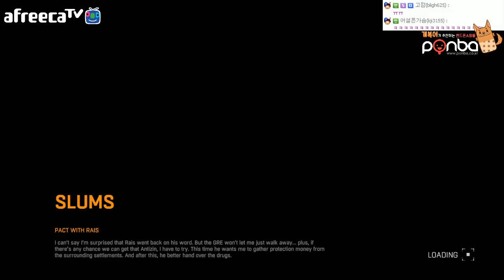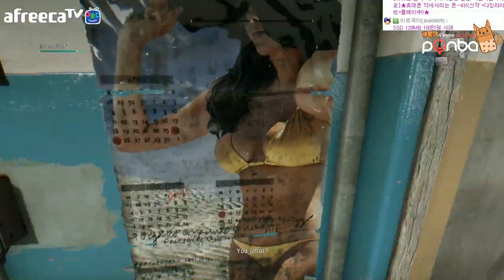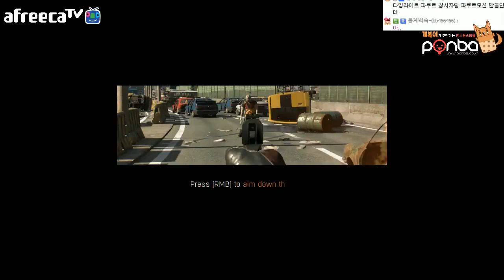켠왕! 시원시원 2인 협동플레이 #5 다잉라이트 (Dying Light) [개복어&조마문] 2회차